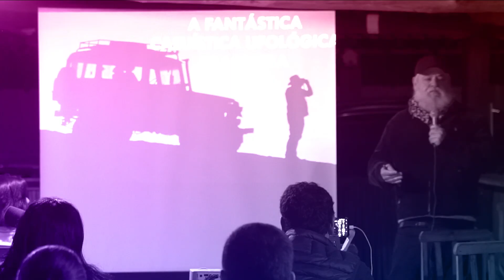E32 Brazil UFO - Ep 032 - Brazil UFO na Serra da Beleza - Parte 1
Podcast Brazil UFO -  Terceira temporada
Agora também com imagens. Acesse:

Podcast de pesquisa e estudo ufológico. Bate-papo com convidados e  amigos, compartilhamento de opiniões, pensamentos, teorias e perguntas  sobre os mistérios que nos rondam, além de histórias e relatos enviados  pelos ouvintes.

Últimas notícias
Notícias sobre avistamentos e fenômenos anômalos ocorridos no Brasil e no mundo.

Conte sua História
Os convidados, ouvintes e amigos do canal nos contam suas histórias sobre avistamentos de OVNIs e coisas estranhas que aconteceram com eles,  familiares e amigos. Se não quiser ser identificado, podemos mudar seu nome e sua voz. Manteremos total sigilo.

Brazil UFO na Serra da Beleza - Parte 1
Neste episódio o Podcast Brazil UFO viajou até o Rio de Janeiro e foi cobrir um super encontro ufológico que aconteceu na Serra da Beleza. Um lugar especial não só por suas belezas naturais mas também por sua alta incidência de casos ufológicos vistos e registrados naquela região. Gravação do podcast com grandes nomes da ufologia brasileira, além da cobertura especial da vigília ocorrida no platô do Beleza da Serra.

Podcast Brazil UFO
Com Clayton Feltran, Riba Menezes, Arthur Sérgio Neto, Júlio Ferreira e Marco Aurelio Leal.

Faça parte do Eu apoio o Brazil UFO
Seja um apoiador do Brazil UFO e nos ajude a trazer conteúdos de qualidade a todos os amigos do canal. Sua ajuda fará toda a diferença.

e faça sua contribuição.